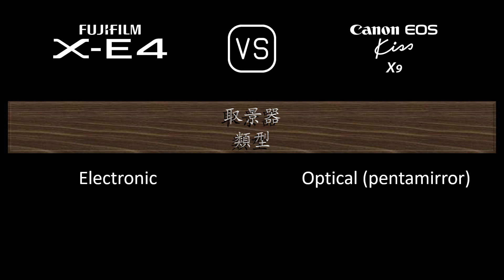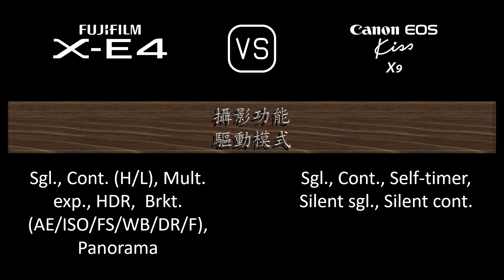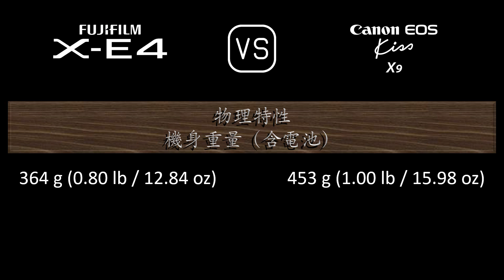Fujifilm X-E4 與 Canon EOS Kiss X9 的規格比較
本片是 Fujifilm X-E4 與 Canon EOS Kiss X9 的功能概述和規格比較 (comparison of specifications)，希望對您有所啟發。感謝您的支持。

00:24 推出
00:32 機身
00:41 影像感測器
01:05 影像
01:21 光學與對焦
01:50 屏幕
02:10 取景器
02:26 攝影功能
03:27 錄像功能
03:43 儲存
03:47 連接性
04:16 物理特性
04:36 雜項